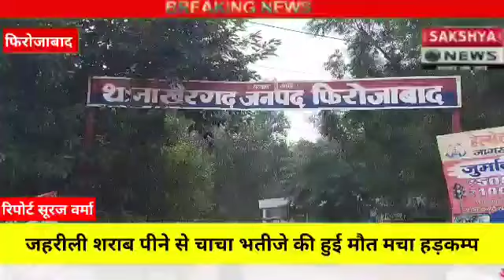थाना खैरगढ़ क्षेत्र में जहरीली शराब पीने से तीन की हुई मौत,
फ़िरोज़ाबाद के थाना खैरगढ़ क्षेत्र में जहरीली शराब पीने से तीन की हुई मौत, जबकि चौथा व्यक्ति गंभीर बताया जा रहा है,आपको बता दे दो लोगो की मंगलबार की तड़के हुई थी,दोपहर के वाद एक ओर व्यक्ति ने दम तोड़ दिया है ,घटना से जिले में हड़कम्प मच गया है। फ़िरोज़ाबाद जिले के थाना खैरगढ़ के गाव शेखुपुर के चार लोगों को शराव पीना महँगा ही नही पड़ा है बल्कि तीन लोगों अपनी जान तक गवानी पड़ी है ,आपको बता से सोमबार की देर शाम गाव एसखुपुर के रहने वाले 38 बर्षीय अवधेश,40 वर्षीय संजय,35 वर्षीय नेमीचंद एक अन्य है,परिजनों का आरोप है गाव के ही पास शराव के ठेका से शराब खरीदकर कर पी थी ,तीन लोगों की जान जाने से शराब जहरीली साबित हुई है ,घटना से गाव में मातम पसर गया है ,मोके पर पहुची पुलिस मामले की जांच में जुट गई ,हालकि पुलिस आला अफसर जांच की बात कर रहे है